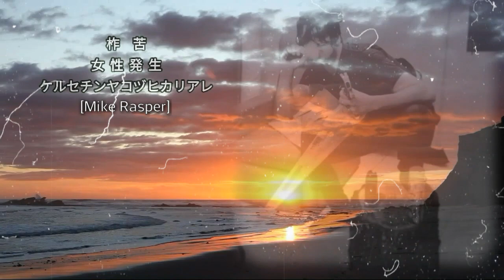Mike Rasper "The MR.17K" Ending 1